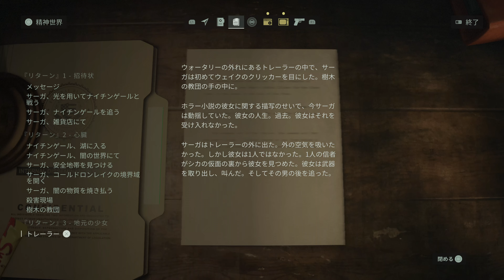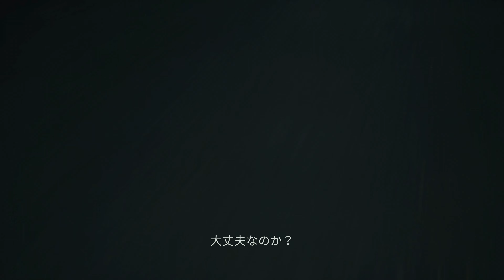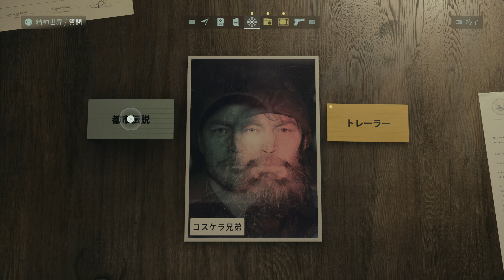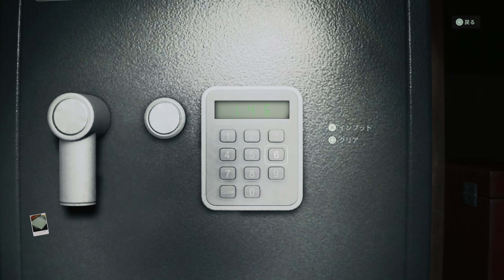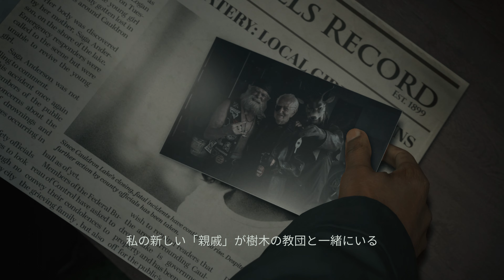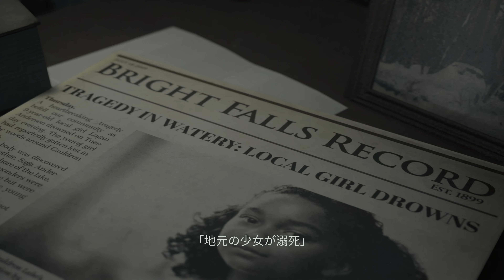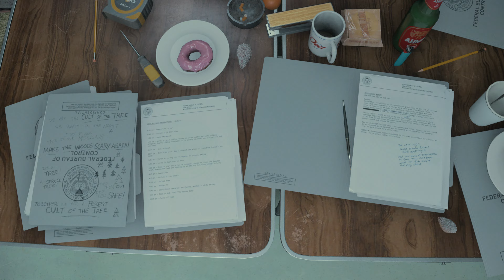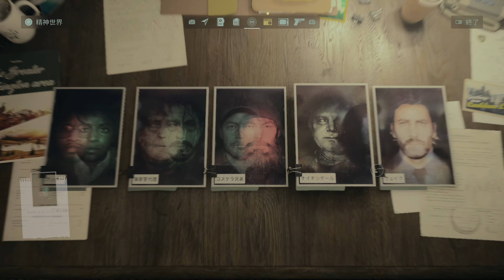【アランウェイク2】サーガ編『地元の少女』ウォータリーへ【メインストーリー#5】PS5